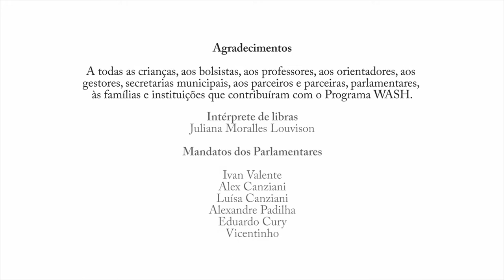Música da Marchinha - Carnaval: Ciência e Cultura, Vamos Brincar?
O carnaval está diferente este ano... mas vem com a gente cantar a Marchinha da Vacina!
Episódio 7 do Ciência e Cultura, vamos brincar? está chegando.